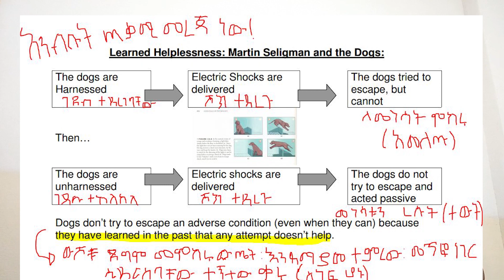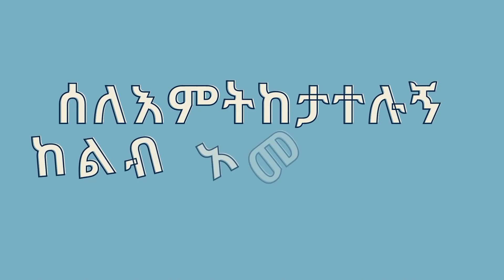ስንፍናን አቁመን ፈተናን ለመቋቋም የሚያግዙ መንገዶች በምሳሌ!Amharic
ስላም እነዴት ቆያችሁ የዚህ ቻናል ተከታታዮች ዛሬ በምሳሌ የተደገፈ ትምረት ይዤላችሁ ቀርቤያለሁ እንደምትማሩበት ተስፋ አደርጋለሁ፡፡ ሌላ የምሳሌ ቪድዮዎችን እንድስራ የምትፈልጉ ከሆነ ላይክ በማድረግ እና አስተኔት በመጻፍ ምልከታችሁን አሳውቁኝ፡፡
መልካም ቆይታ ይሁንላችሁ

ለዚህ ቻናል አዲስ ከሆናችሁ ሰብስክራይብ በማድረግ ተቀላቀሉን ስብስክራይብ ስታደርጉ የደውል ምልክቷን ነካ አድርጉ አዲስ ቪድዮዎች ስስራ ማሳወቅያ ይደርሳችኋል፤ላይክ ማድረጋችሁን፡አስተያት መፃፋችሁን እንዳትረሱ

Face book zinabu girma
ዋናው ውሳኔነው ክፍል 1!

learned helplessness# self-confidence Psychology Amharic self-development video#Ethiopian motivational video#African motivational video# self-development Amharic psychology facts#